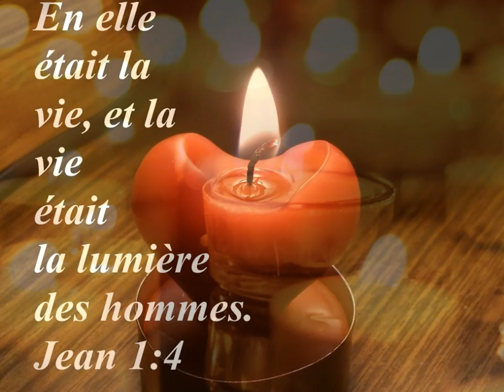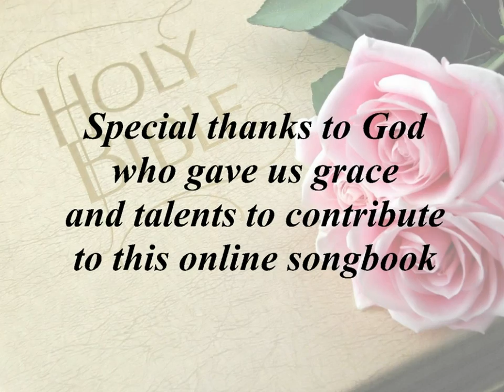Brille ô Jésus (G-Major, FR, Playback)